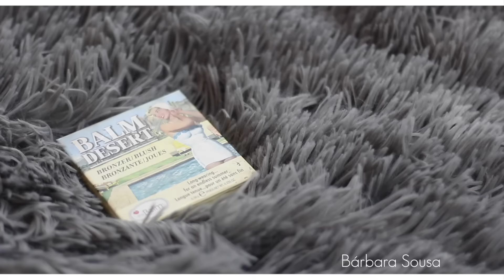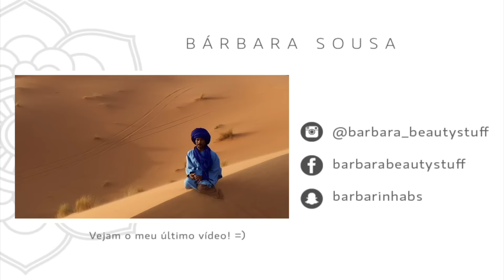Favoritos de Setembro; Revelação do Vencedor do Sorteio | Bárbara Sousa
SUBSCREVAM o canal para que possam continuar a acompanhar a paródia que para aqui vai!!!

Love you all gente fixe!!

VAMOS SER AMIGOS NO FACEBOOK?

SIGAM A BARBARINHA NO INSTAGRAM!!!

SIGAM A BARBARINHA NO SNAPCHAT:

barbarinhabs

PARCERIAS - AKA marcas mesmo TOP, que adoro e confio, e das quais tenho a felicidade de receber produtos ocasionalmente para poder testar e partilhar convosco a minha opinião sincera sobre os mesmos ツ :

O Boticário Portugal